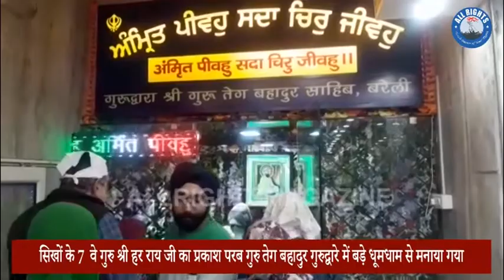Bareilly News : सिखों के 7 वे गुरु श्री हर राय जी का प्रकाश परब बड़े धूमधाम से मनाया गया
सिखों के 7  वे गुरु श्री हर राय जी का प्रकाश परब गुरु तेग बहादुर गुरुद्वारे में बड़े धूमधाम से मनाया गया और अमृत कुंड का भी शुभारंभ हुआ इसके बाद शब्द कीर्तन हुआ और गुरु का लंगर अटूट बाटा गया यह जानकारी गुरुद्वारे के प्रबंधक एमपी सिंह जी ने दी